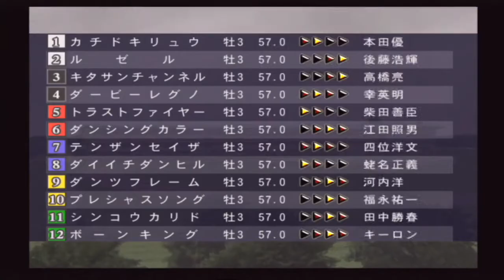#06【GR8】過去のレースを再現したモードで遊ぶ【実況プレイ】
本日から「ギャロップレーサー8」で遊んでいきます
実況しながら現実競馬のことや昔話を交えながら楽しんでいきたいと思っておりますのでよろしくお願い致します

なお、実名馬・実名騎手が登場する関係と、タイトル発売当時はゲーム実況というジャンル自体存在しなかったため、問題が発生した場合は動画を削除する場合がございますので、ご了承ください

シンザン記念・フェアリーＳの結果と、来週の展望の雑談です
決して予想ではないｗ